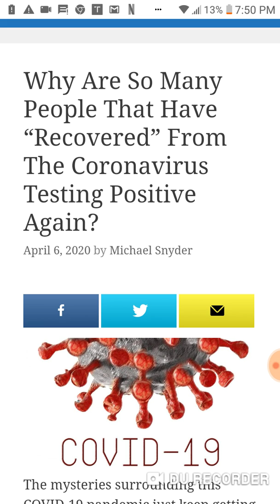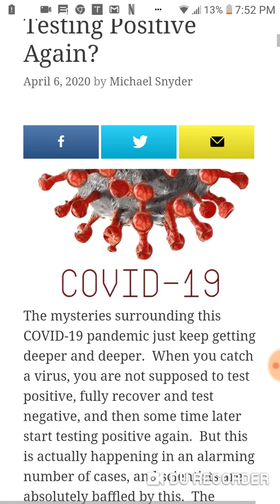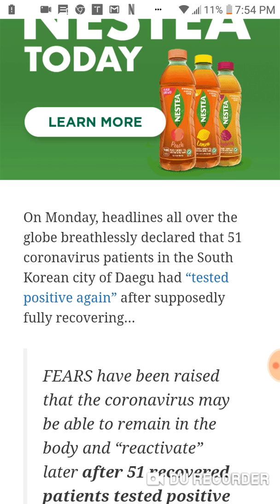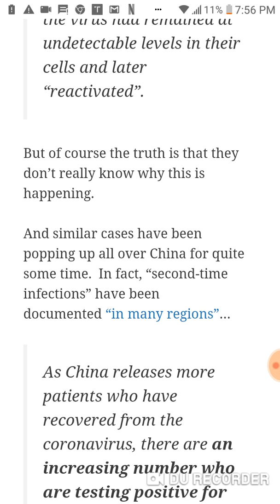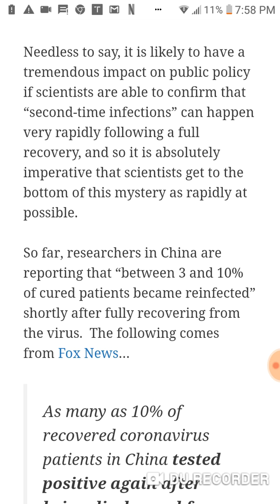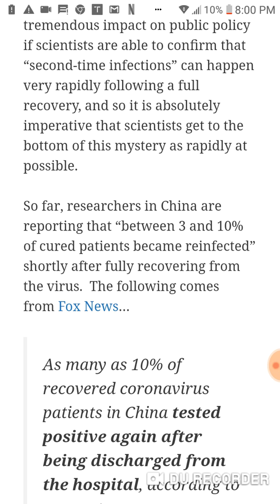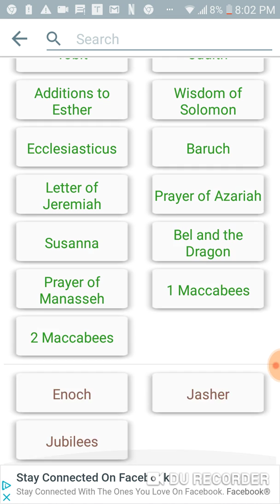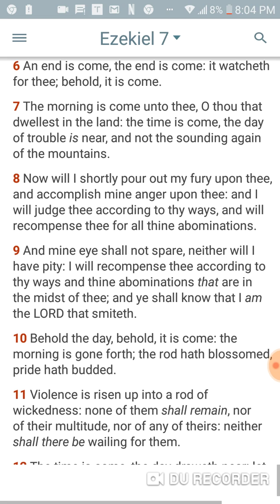Negative tested Coronavirus Patients Testing Positive Again!